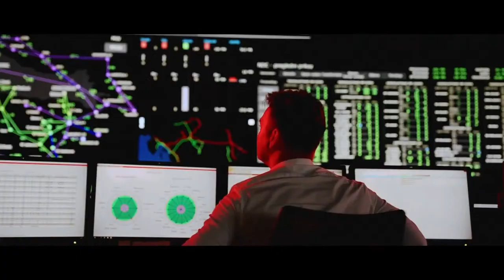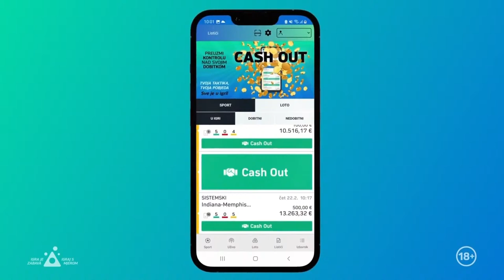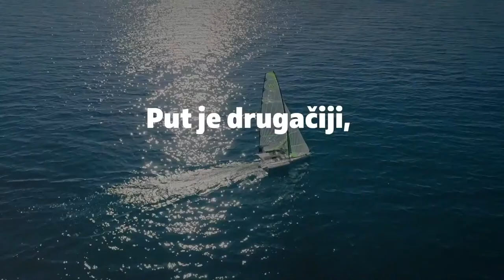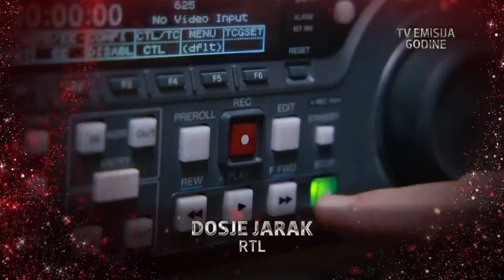VEČERNJAKOVA RUŽA: Pogledajte cijeli prijenos medijskog spektakla godine. Nastupio je i Baby Lasagna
Nominirani su kao i prošlih godina birani po postulatima ove medijske nagrade, a oni su: originalnost, kvaliteta i izvrsnost u radu. Osim profesionalnosti, Večernjakova ruža znana je i po glazbenom spektaklu te odličnom provodu koji se svake godine organizira.